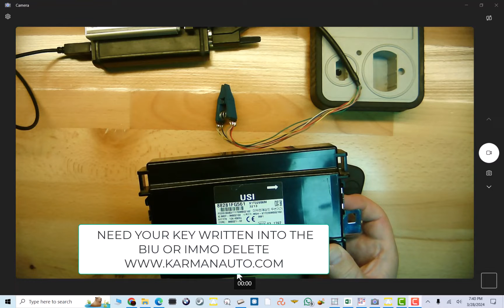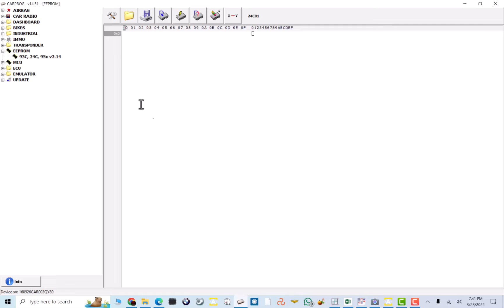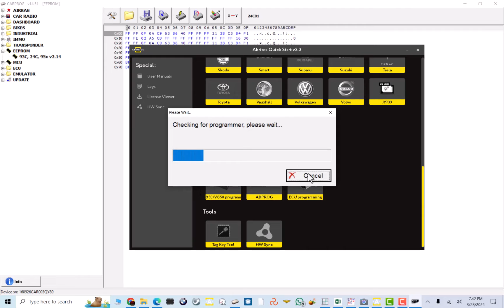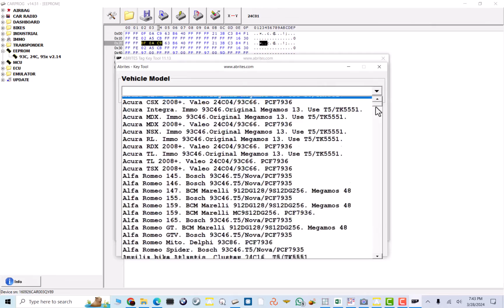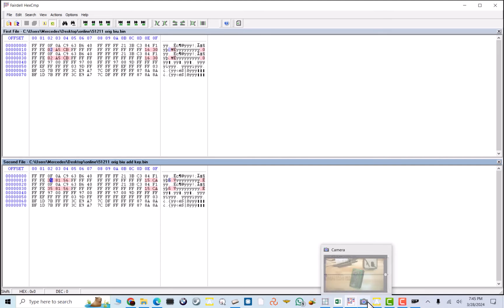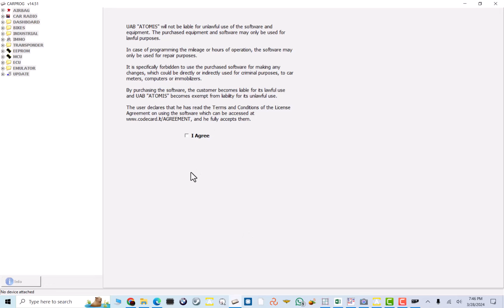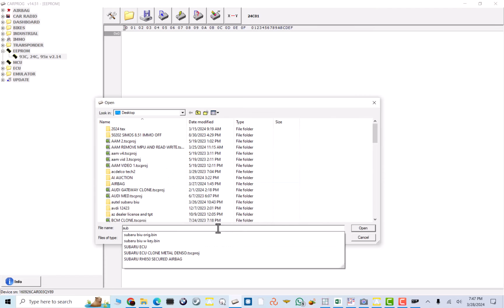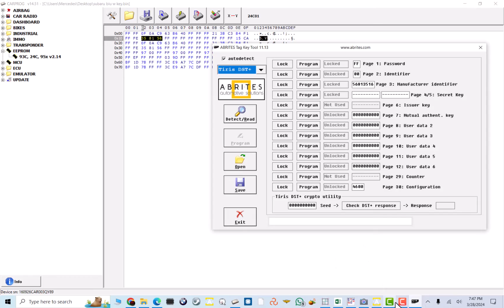Lost All Subaru Keys Solution | BIU Programming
Lost all your Subaru keys? Don't worry, we have the solution! Learn how to program a new key and save money with our step-by-step guide.

Unlock the secrets of Subaru key programming with these techniques! From SUBARU BIU programming to all keys lost scenarios, learn how to program your Subaru keys like a pro.

IF KEYPROGRAMMING WAS UNSECCESFUL AND LOCKSMITH AND DEALER GIVE UP WATCH MY HOW TO BYPASS SUBARU KEY VIDEO

Xhorse Multiprog
JBC Solder Station
Liquid Flux

This is same process of cloning the Subaru biu from bad to good.

Subaru biu is also known as body control module or integrated unit.

0:00 The video is about programming an aftermarket key into a Subaru vehicle with a Mitsubishi body control module.
0:30 The previous locksmith attempted to program the key without success.
1:23 The process involves reading and saving data from the key and the vehicle's control module.
3:21The key data includes a specific key number and information about the vehicle model and control module.
4:01The video demonstrates the steps to program the key using a key tool and software.

NOTE: Because different programmers can read from the immobilizer dump differently – NORMAL or SWAPED, if after programming the transponder/key does not work, you will need to SWAP the dump and load it back into the software and program a new key or transponder.